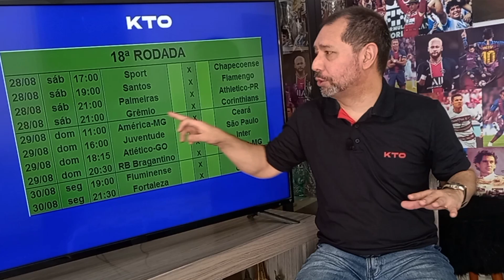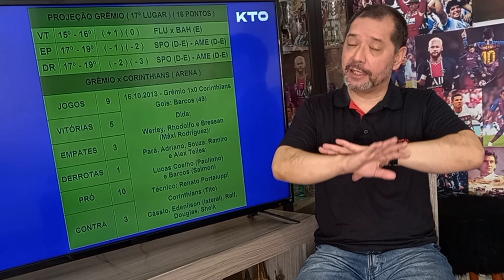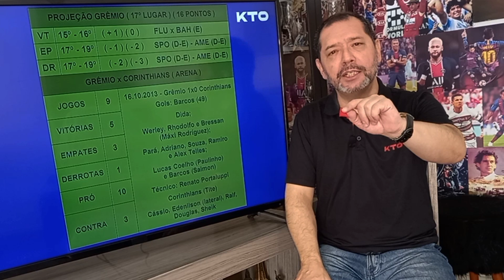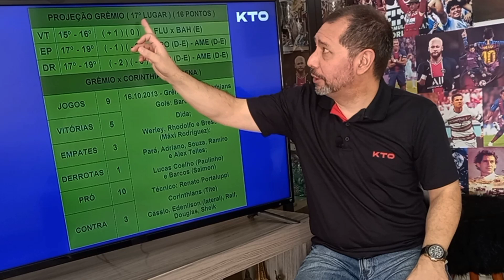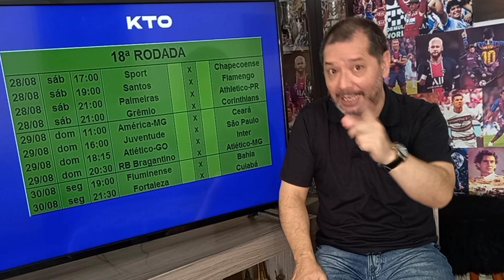Provável time contra o Corinthians | Campaz será titular? | Tem dúvida na zaga